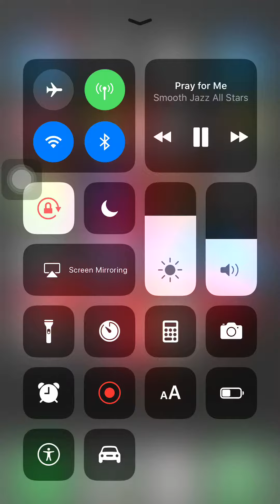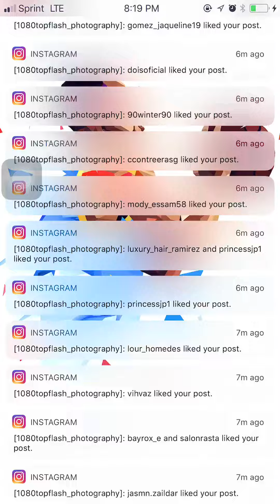How to get 10000+ Likes on INSTAGRAM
2000 plus likes per post on Instagram

FOLLOW ME @1080topflash_photography
FOLLOW ME @Topflash_photograhy